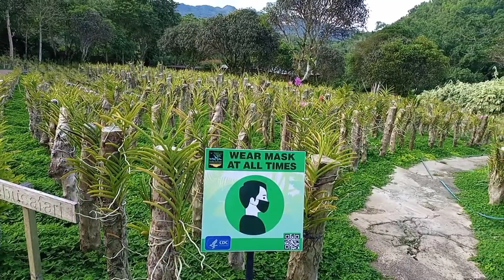MICHEL'S GARDEN//ORCHIDS COLLECTION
Hi guys,samahan niyo kami at saksihan natin ang iba't ibang klase ng mga  orchids,dito sa Cebu Safari Adventure Park, MICHEL'S GARDEN.